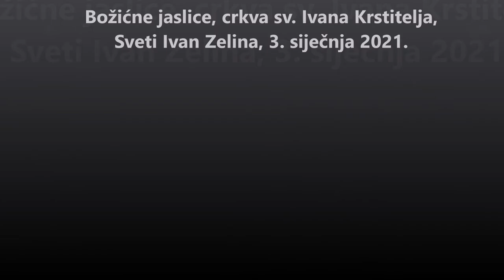Božićne jaslice u crkvi sv. Ivana Krstitelja, Sveti Ivan Zelina, 3. siječnja 2021.